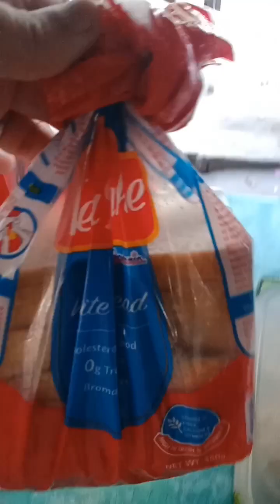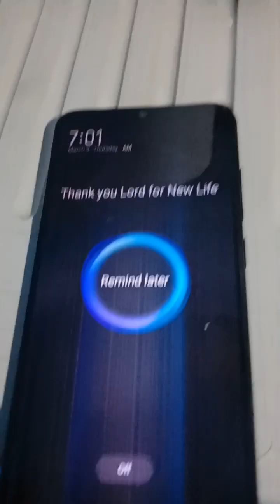Minivlog |Nagluto ako ng tinapa pang almusal + Nilagang Mani para sa gawain dito sa bahay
Hi guys welcome to my daily minivlog, i hope you like it  our video.Enjoy watching,Thank you and Godbless

should you cook smoked fish?
tinapa. fish